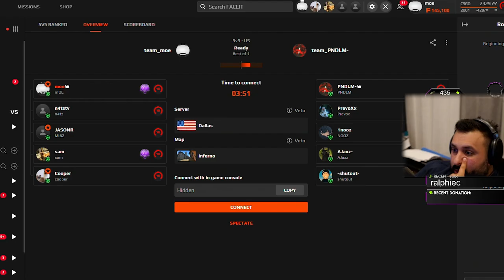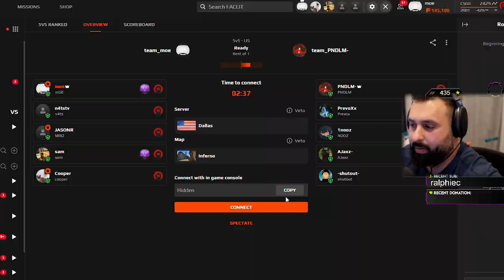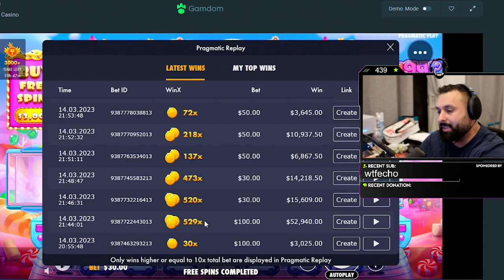WE CAME TO SUGAR RUSH FOR REVENGE! (Sugar Rush Bonus)